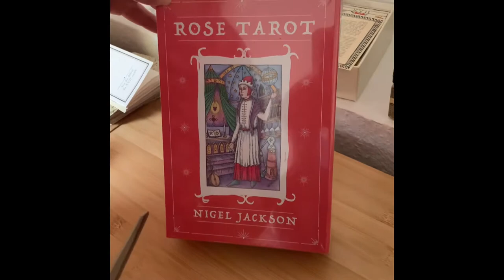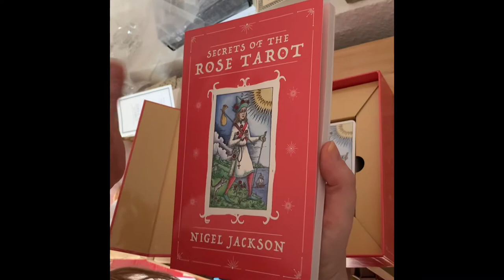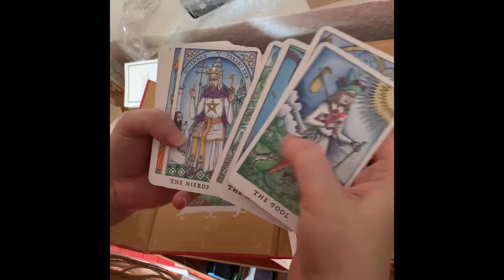Unboxing Nigel Jackson's Rose Tarot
I know everyone's been waiting years for the scholar-artist Nigel Jackson, famed for his Medieval Enchantment & Rumi Tarot, to release another deck. And so he has... the gorgeous Rose Tarot.

Moving on from the Medieval & Renaissance eras, he carries us forward into the Baroque, taking an alchemical approach to work with hermetic theosophia.

The deck is roughly RWS, but the courts give homage to the classic French playing card Paris pattern by giving them their traditional side names. The minors are a bit Spanish or Naipes style, with lovely illustrated insets.

It's a stellar presentation: the book is gorgeous, packed with color card illustrations, & the card stock moves through the hands like silk. Top notch.

As with all Jackson's writing, the information is deeply researched & well-worth reading. Trust me, you'll learn a lot of fascinating detailed material here. The book includes 2 spreads: a 7-card planetary layout & a classic 12-card astro.

Of course, the art just sings in Nigel's uniquely enchanting woodcut style with his wonderful color palette.